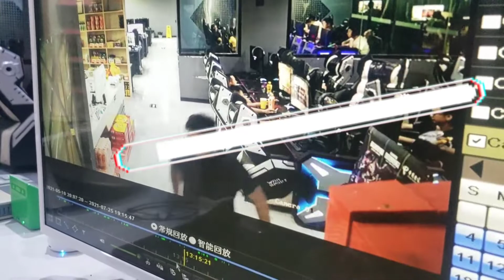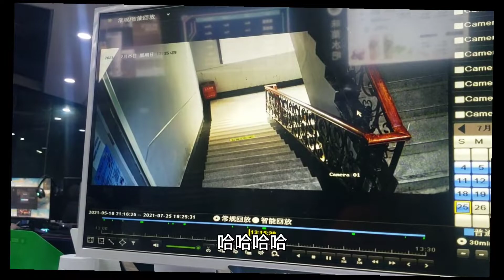我妹妹网吧的奇葩事件，消费8933元的钻石会员逃单，监控回放笑晕